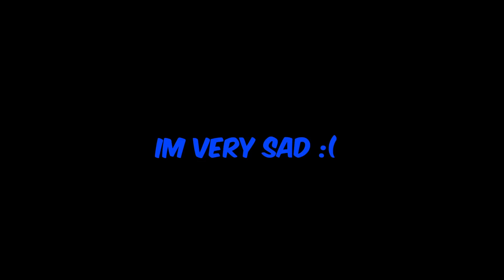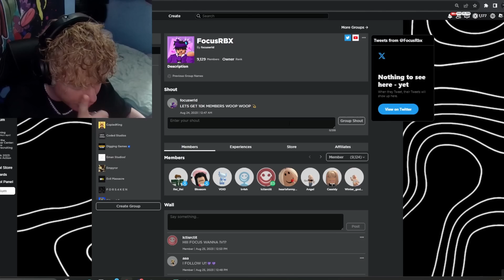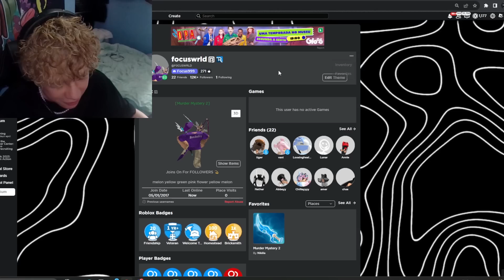MM2 but i Got SCAMMED all my GODLIES.. 😭 (Murder Mystery 2) *Voice Chat*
FocusRBX Focuswrldd